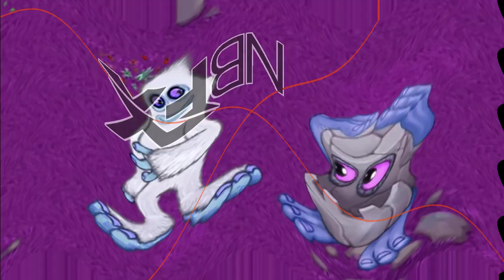My Singing Monsters - Reunion Gone Bad In G Major 23 (Cassie Birch's Version)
I Managed To Make Cassie Birch's Version Of G Major 23 By Myself
Credits To Dorkly For The Original Video
How To Make:
(VideoFX)
1st. Pan/Crop - Horizontal Flip
2nd. HSL Adjust - G Major 16 (The Accurate Version)
Add To Hue: 0.583
Saturation: 1.000
Luminance: 1.000
3rd. Picture In Picture - Upside Down
4th. NewBlue ME Wiggle - Wave
5th. Picture In Picture - Upside Down (Repeat As The 3rd)
6th. Wave - Sad X

Pitches:
-2
+1
-9
-12
-15
For @arseniyzaykovsky5573 / @arseniyzaykovskiyauttp3314
For @TheKlaskyCsupoLogoEditor
For @jctotboiofficial
For @abay1official
For @TheUltimateBestLogoEditor1995
For @tristonklocke7436